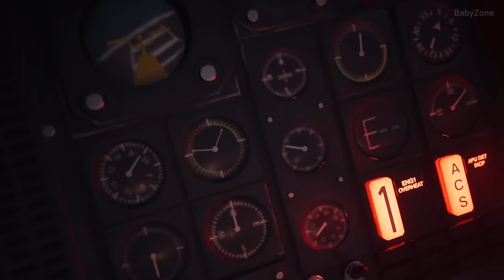All Characters Evil Transformations - Final Fantasy 7 Rebirth (FFVII 2024)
All Characters Evil Transformations - Final Fantasy 7 Rebirth (FFVII 2024) that I have recorded on PS5 and then edited in a transformative manner. All raw footage were recorded and edited by me.
Here are the timestamps:
0:00 Vincent
03:17 Sephiroth
12:22 Roche
19:39 Cloud
34:45 NPCs